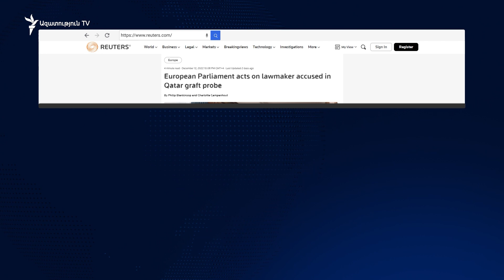Եվրախորհրդարանում ծագած կոռուպցիոն սկանդալը չի հանդարտվում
Ձերբակալվել է Եվրախորհրդարանի արդեն նախկին փոխնախագահը, այդ որոշումը կայացրել է Բրյուսելի դատարանը։ Հունաստանի ներկայացուցիչ Եվա Կաիլին Եվրախորհրդարանի միակ բարձաստիճան ներկայացուցիչը չէ, որ հայտնվել է բելգիացի իրավապահների ուշադրության կենտրոնում։ Ըստ առկա տեղկությունների՝ մի շարք պաշտոնյաների կասկածում են Կատարից կաշառք ստանալու ու այդ երկրի օգտին որոշումներ կայացնելու համար։